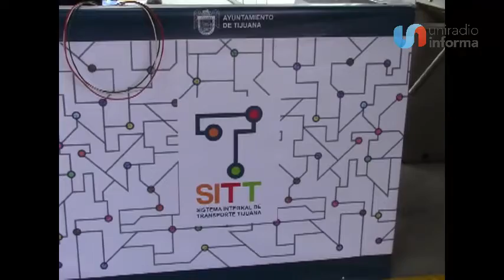Ataques contra el SITT son con el objetivo que no funcione